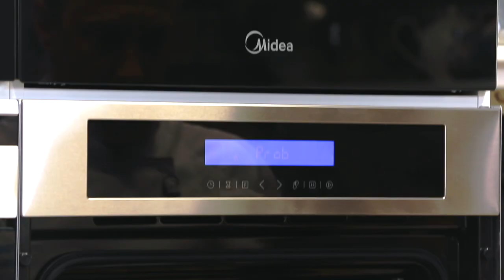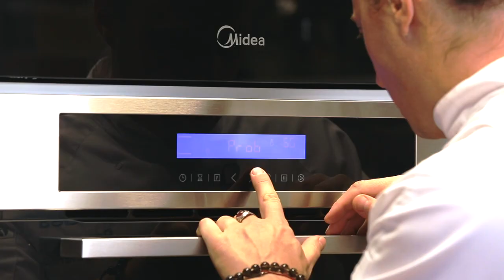Запеченная баранья нога в вине с овощами. Блюда в духовке.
Что может быть лучше, чем блюдо из баранины?! Ничего!!! Сегодня делаем простой и божественный рецепт из бараньей лопатки!!!